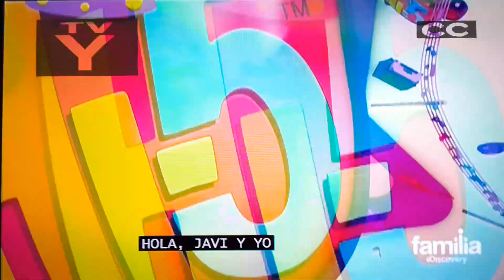Hi-5 fiesta temporada 2 capitulo 5 en discovery familia